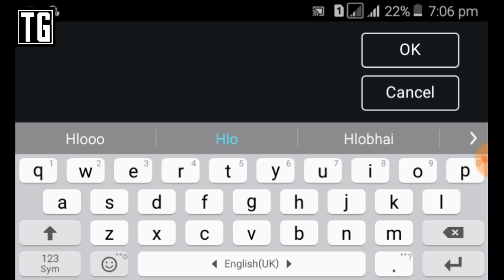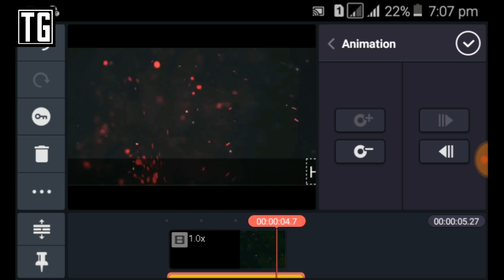How to add scrolling text in your videos like Technical Guruji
Hey guys ,in this video i will be teaching you how to add scrolling text in your video using kinemaster